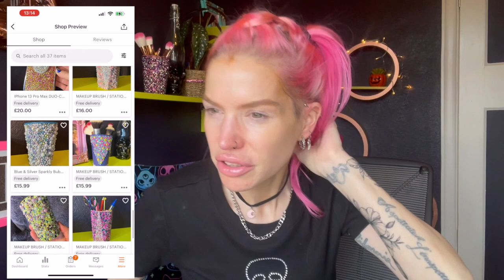I HAVE SOMETHING TO TELL YOU …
Hello ☺️

My ETSY Shop links ❤️

THANK YOU SO MUCH FOR YOUR SUPPORT AS ALWAYS 💗

X